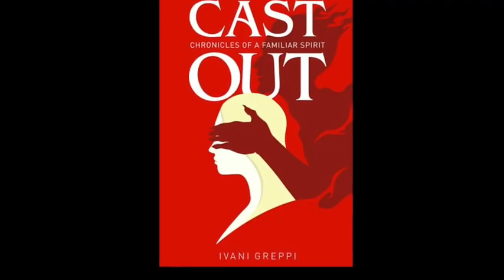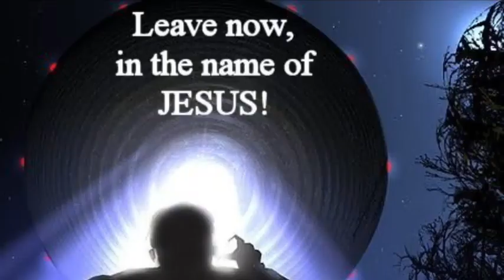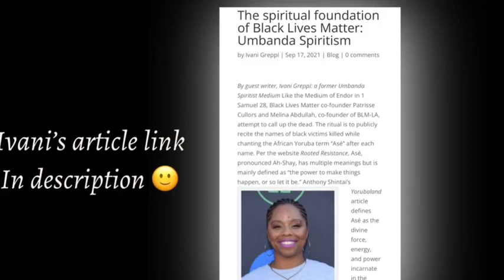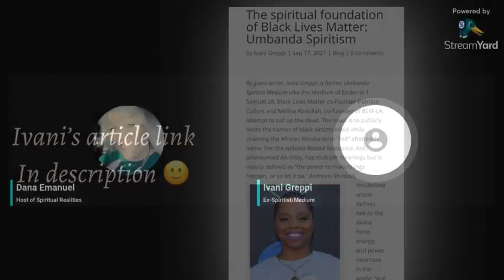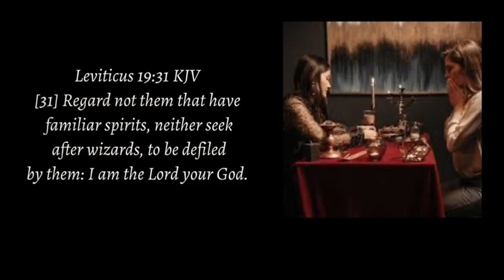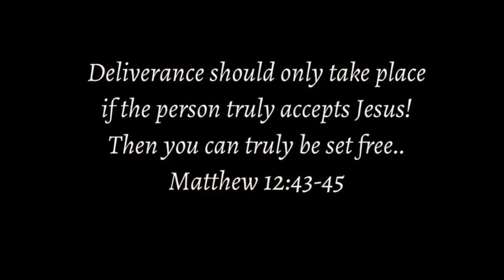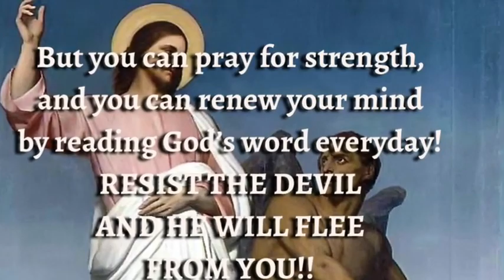Ex Umbanda Spiritist Medium, Ivani Greppi and Ex Ghost Hunter, Dana Emanuel, on Spiritual Realities.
Ivani’s Book:
Cast Out: Chronicles of a Familiar Spirit